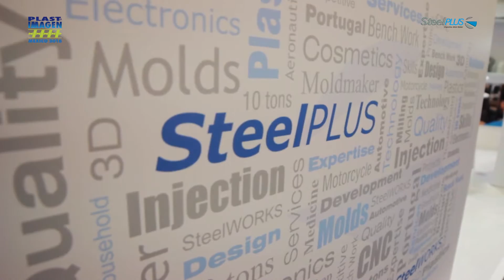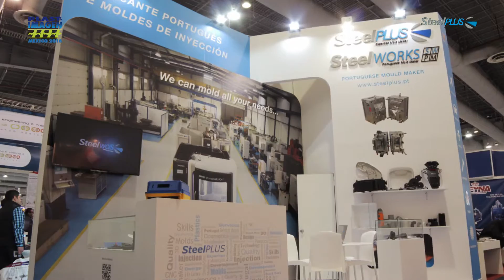SteelPlus at Plastimagen 2016 (Mexico)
SteelPlius at Plastimagen 2016 (Mexico)